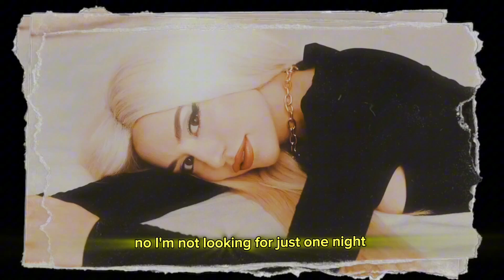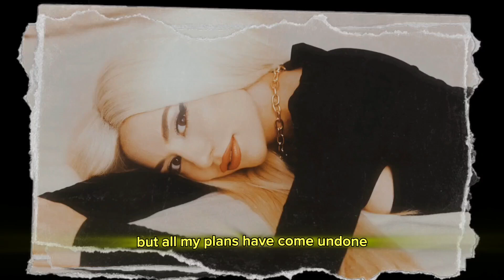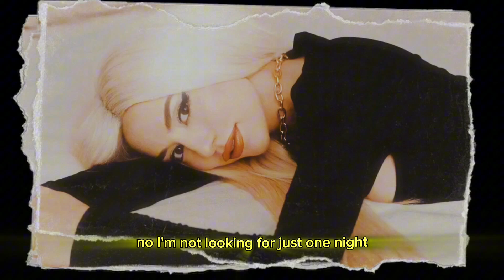Ava Max - Escape (Lyric)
vídeo by: @sweetestxava @sweetestxava2